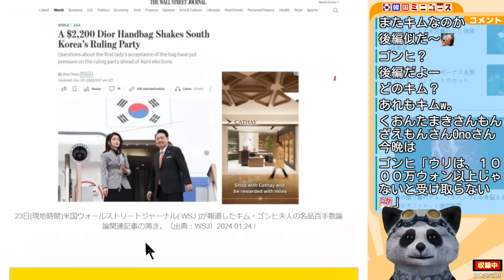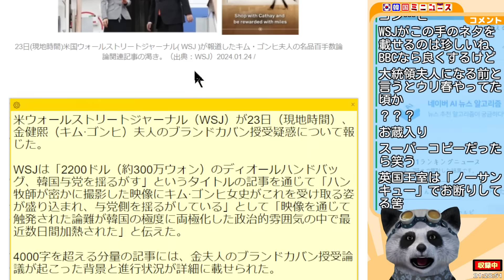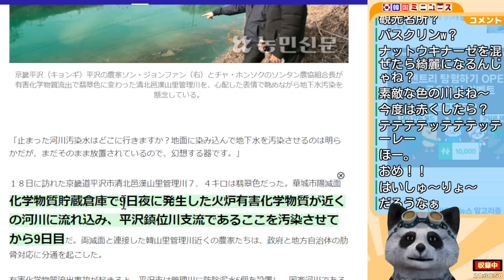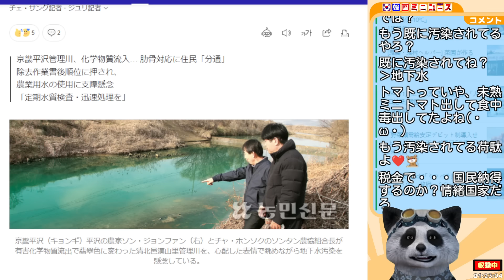汚染水で｢翡翠色｣に変わった韓国の川､9日経っても全く収拾つかず農民涙！･｢物価安定になるか？｣韓国で売られている米国産卵がコチラ他【韓国ミニニュース詰め合わせ】キム･ゴンヒ シャネル